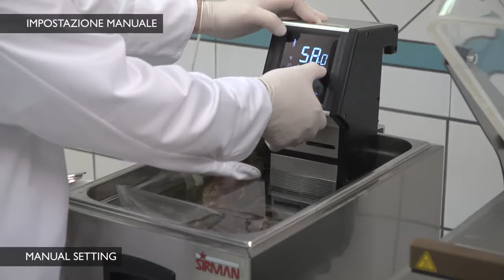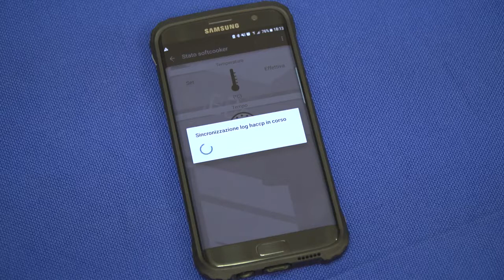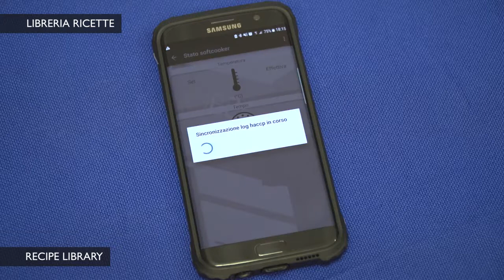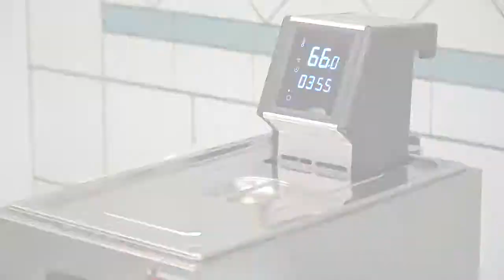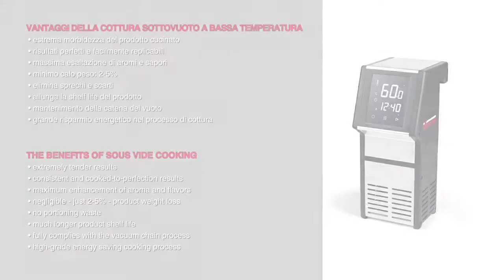SIRMAN SOFTCOOKER WIFOOD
The revolution in low temperature cooking has arrived! Sirman’s new Wi-Food SOFTCOOKER lets you access a vast number of tried and tested recipes via a free app. Recipes can be saved and shared, your restaurant or business can be advertised, and your comments recorded and recalled in just a few clicks. And all this comes from a powerful, flexible cooker and with a practical, intuitive and high resolution touch-screen display. Winner of the SMART LABEL award at Host 2015.